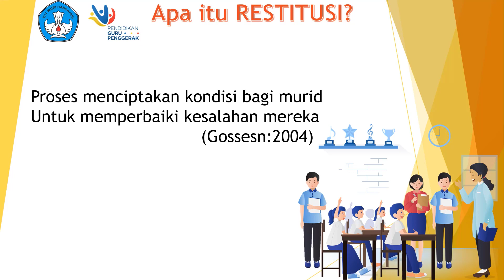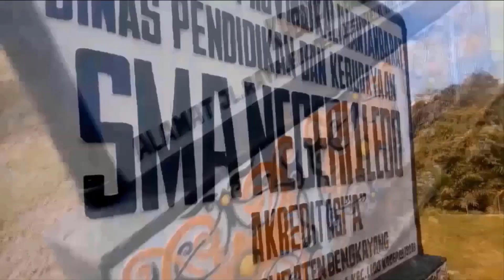Domonstrasi Kontekstual 1.4 Segita Restitusi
Ressi Nata Sumanda
Ngajar Enak